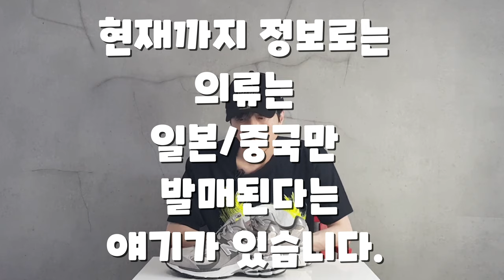잘 만든 스니커즈 (요즘 신발 뭐삼? #2) (베이프 X 뉴발란스 2002R 그레이 리뷰)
베이프 X 뉴발란스 콜라보 2002 언박싱
뉴발 베이프,베이프 뉴발
it's AUTHENTIC !